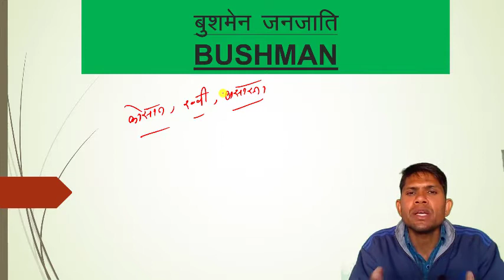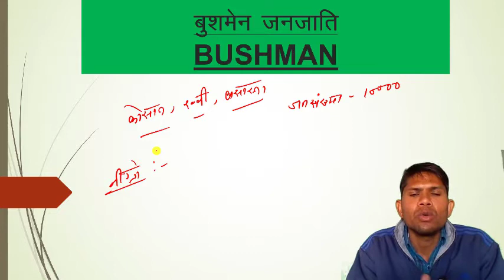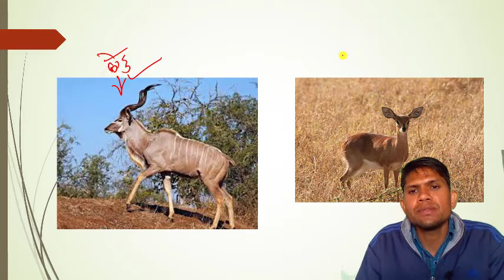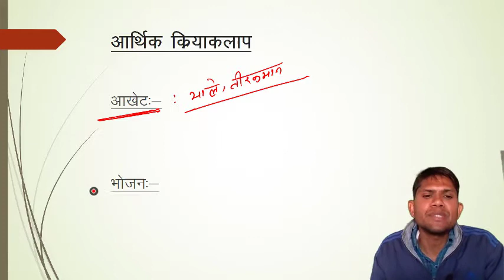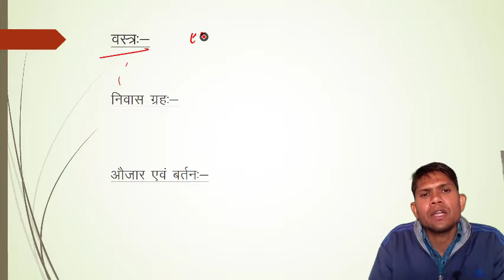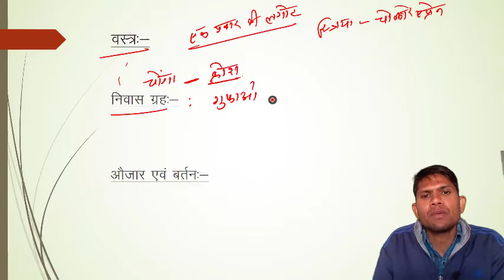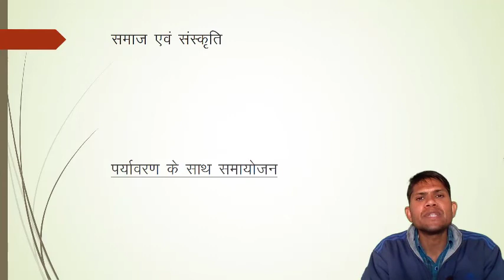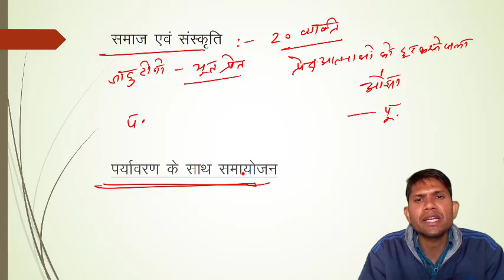बुशमैन जनजाति BUSHMAN TRIBE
Video contains all the major information about bushman tribe as dwelling area, foods, hunting, economic activities, culture etc.
Video is specifically made for RBSC CLASS - 11 students.